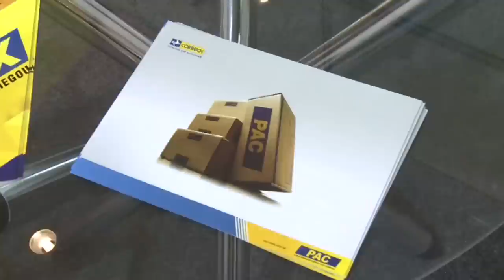Conarec | Correios - José Furian Filho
Atitude BR entrevista José Furian Filho, Vice-Presidente de Negócios dos Correios. Em pauta, relacionamento com o cliente em tempos de agilidade, internet e informação.